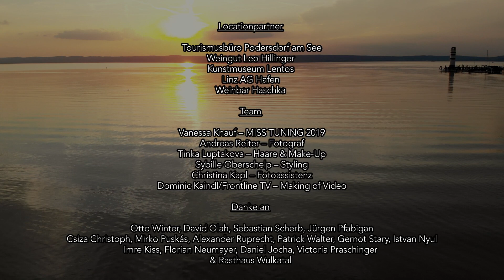MISS TUNING 2019 - Hinter den Kulissen beim Kalendershooting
Ende Juli lichtete Playboy-Starfotograf Andreas Reiter die 23-jährige Studentin in Österreich ab. „Es war ein wunderbares Erlebnis. Wir haben an Traumkulissen geshootet und die Zusammenarbeit war einfach perfekt“, schwärmt die First Lady der Tuning World Bodensee